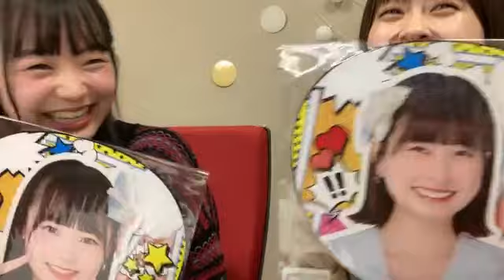48 HANA MATSUOKA 2023年07月12日21時00分26秒 松岡 はな（HKT48 チームKIV）